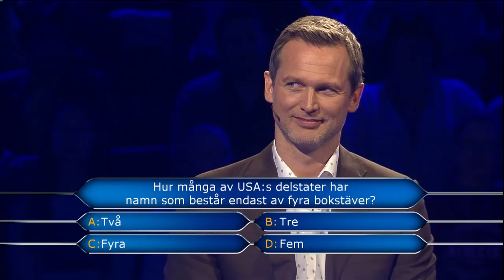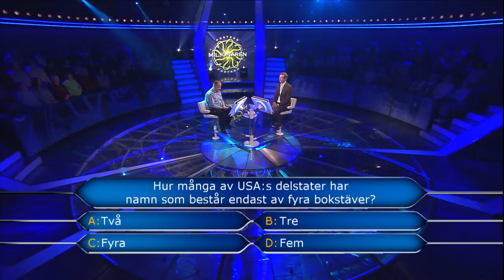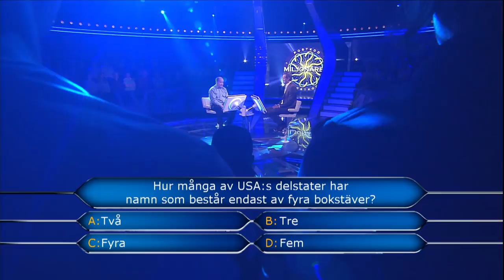Sjuuuuukt imponerande! - Postkodmiljonären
På riktigt. 😱 Han kan ju alla USA:s delstater som ett rinnande vatten...🤓 Hade du klarat den här frågan?